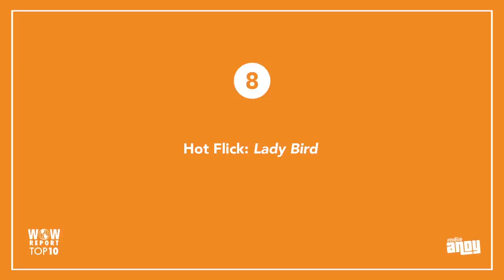Kim Kardashian! Trixie & Katya! The WOW Report on Radio Andy with Special Guest Tracy Tutor Maltas!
You can now WATCH us recording the WOW Report in our gallery storefront on Hollywood Boulevard, just across the street from Hollywood's oldest restaurant Musso & Frank! The WOW Report for Radio Andy on SiriusXM airs TODAY at 11AM EST (8AM PST) on SiriusXM, and again at 1PM EST (4PM PST). You can also catch it on the SiriusXM app!

Skip forward to:

10) From Million Dollar Listing Los Angeles: Tracy Tutor Maltas! @1:44
9) Netflix Pick – Franca: Chaos and Creation @8:25
8) Hot Flick: Lady Bird  @12:44
7) Boob Tube: Riverdale’s New Season @18:49
6) Jennifer Lawrence Grills Kim K on Kimmel @24:09
5) Judd Apatow & Adam Sandler Stand Up for Vegas Victims @28:05
4) Guilty Pleasure: A Bad Mom’s Christmas @34:25
3) Tracy’s Obsession: The Handmaid’s Tale @39:02
2) The NYCStripperStrike @44:53
1) The Trixie & Katya Show on Viceland! @50:34
Resistor of the Week – Juli Briskman: The Bird-Flipping Biker @54:58